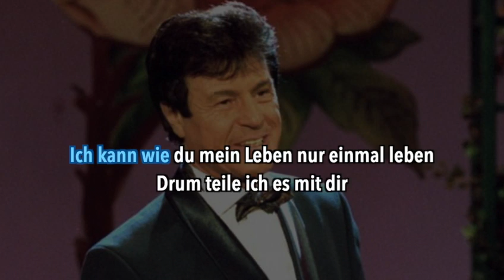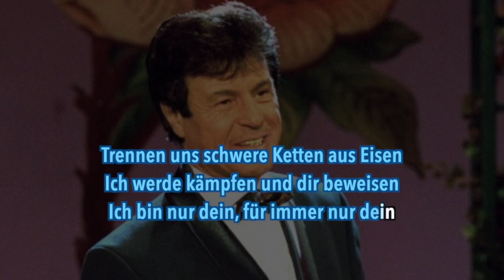Freddy Breck - Bianca (karaoke)